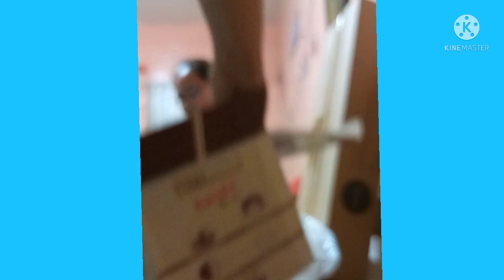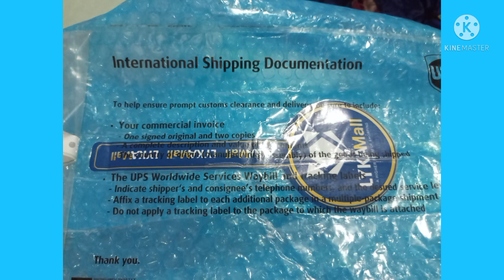Lykamall August Sale